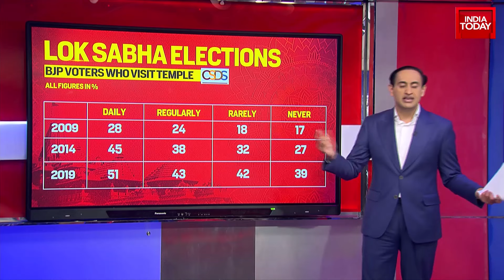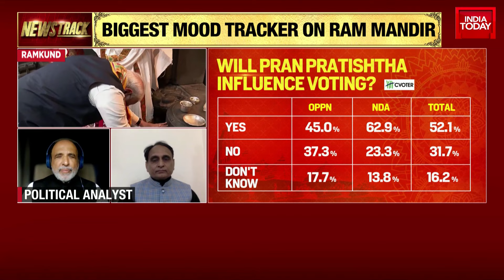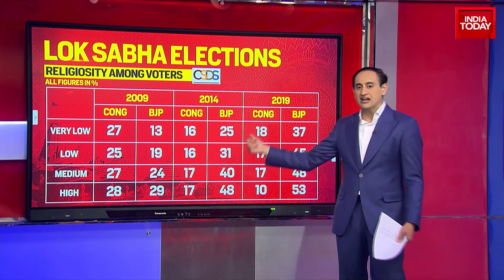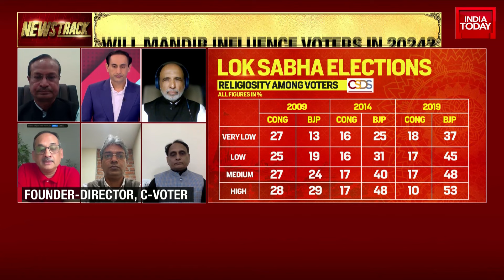Tracking BJP's Preferences In Correlation With Voters' Level Of Religiosity & Voters Who Pray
The study focuses on observing the correlation between the level of religiosity among voters and their preferences for specific political parties. Examining data from the 2009 elections, the comparison particularly emphasizes on two key political parties in India, namely the Congress party and the Bharatiya Janata Party (BJP). Results indicate variable patterns among voters with different levels of religiosity. An interesting trend reveals that among voters with very low religiosity, the Congress party had an upper hand. However, segments with higher religiosity showed a close match between the Congress and the BJP. The analysis provides valuable insights into voters' psychology and their choices in the political domain. Tracking these trends over the years can assist in predicting future election outcomes and formulating election strategies.